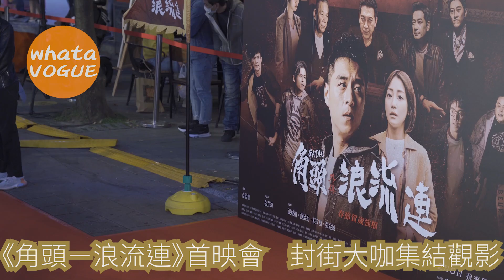《角頭－浪流連》首映會 封街大咖集結觀影